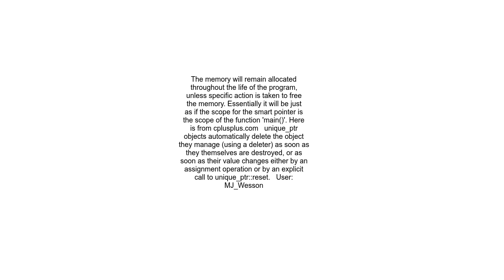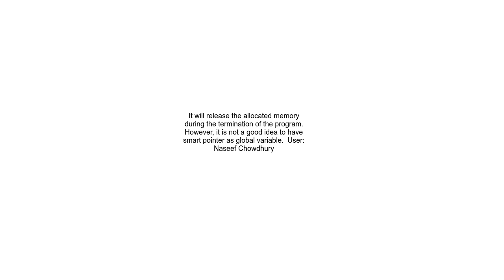Smart pointer in global scope